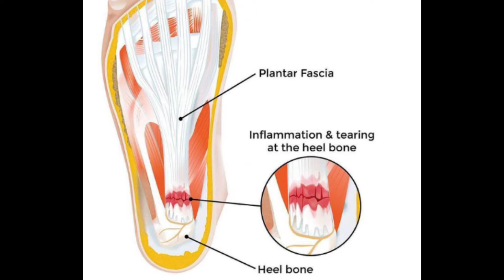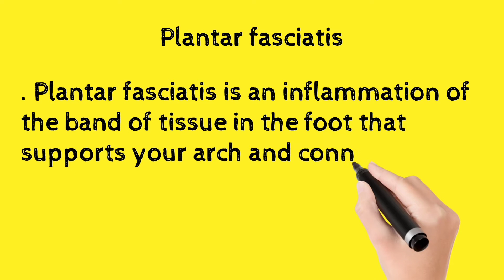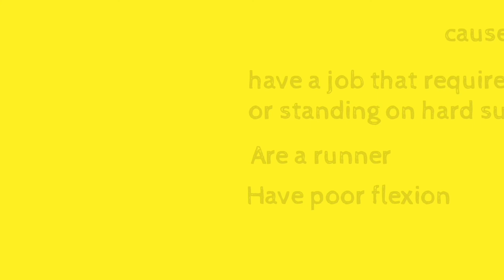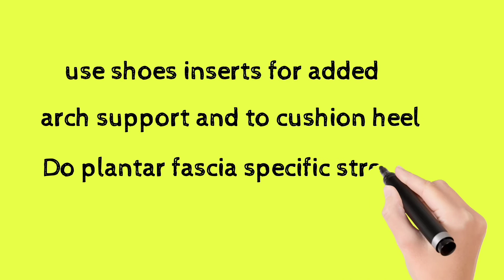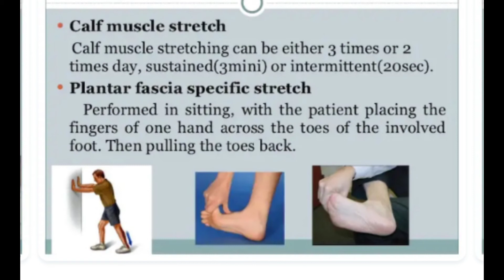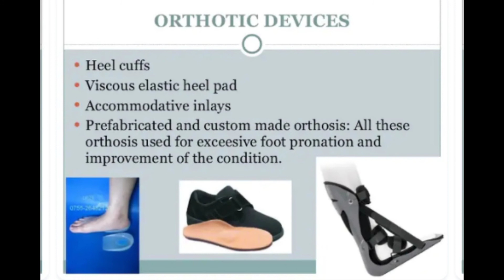Heel pain (plantar fasciitis) at home || Exercises heel pain relief ||Treatment of heel pain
🔸quick relief for heel pain

🔸physiotherpay for heel pain
🔸treatment of plantar fasciitis 🌟
heel spur treatment

click here my previous video
🔸what is physiotherapt 🌟